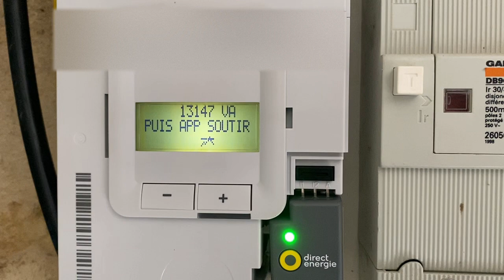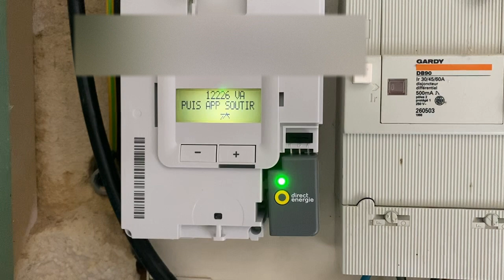Test du disjoncteur Linky